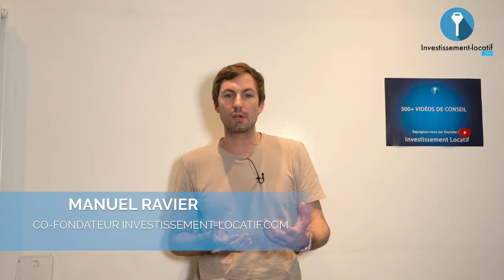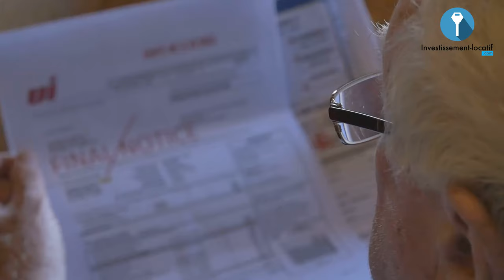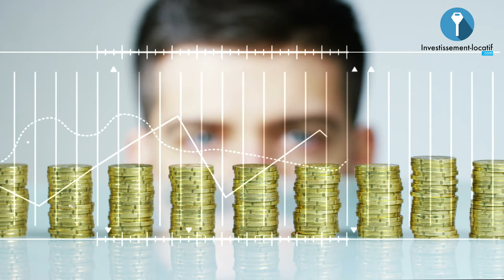Comment optimiser son crédit immobilier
Bienvenue dans cette video dans laquelle je vais vous parler de crédit immobilier. En effet, comme vous le savez, il est super important d'optimiser son crédit immobilier afin de soulager votre capacité d'emprunt. Cela vous permet d'être éligible à d'autres emprunts et construire ainsi un gros patrimoine immobilier.

1. La renégociation du taux d'emprunt. Sur les crédits professionnels, il est souvent impossible de faire racheter. Les clauses professionnels ne sont pas en votre faveur et vous n’êtes pas protégé comme les particuliers.
2. Rachat de crédit
3. Courtage de l'assurance emprunteur
4. Clause de modularité
5. Suspension de remboursement